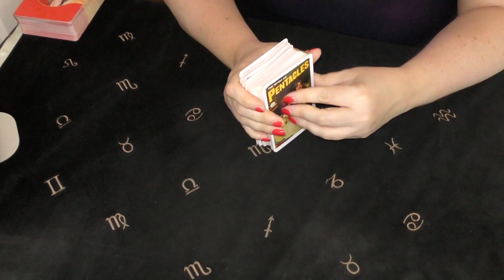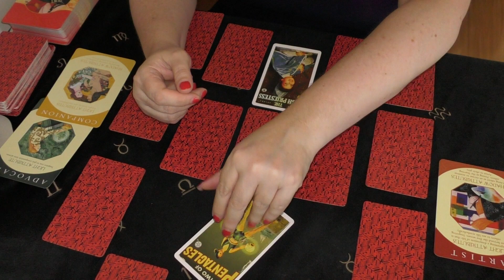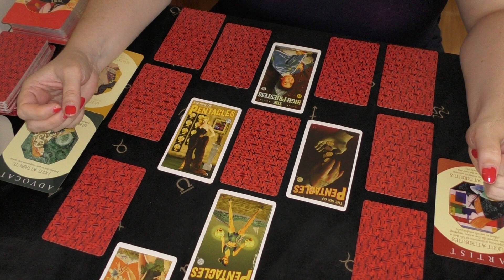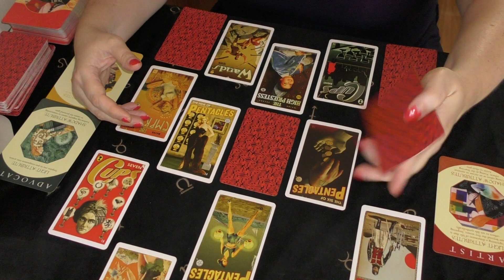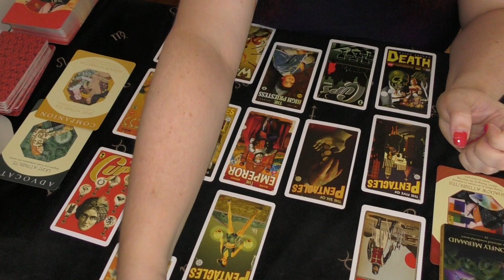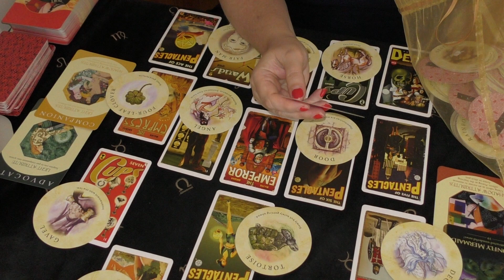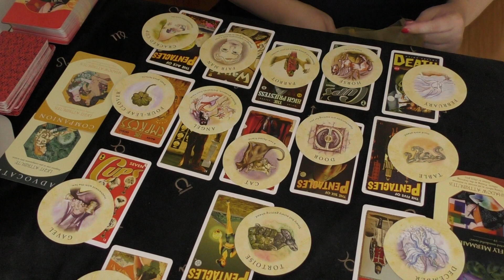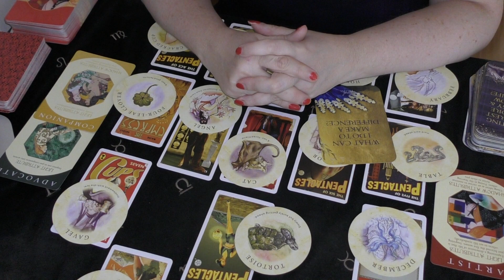Cancer FRIENDS & FOES October 2023 Love & Relationships